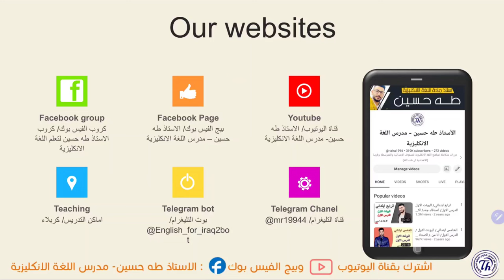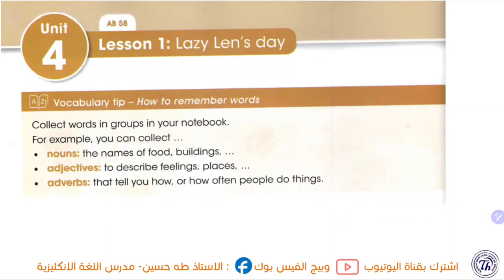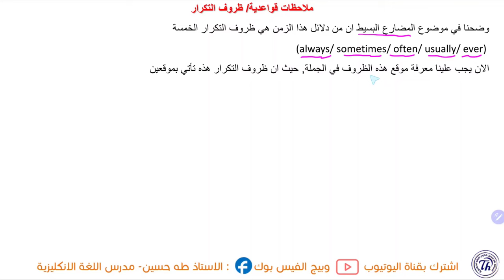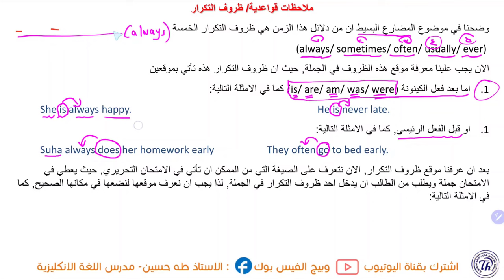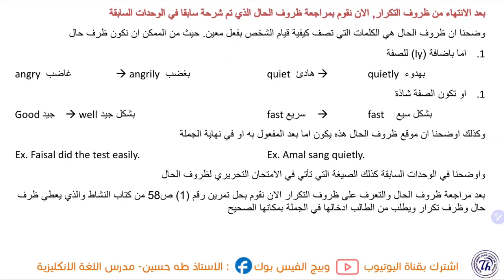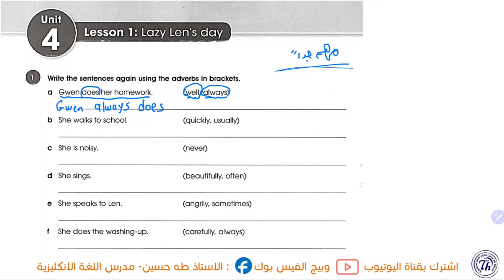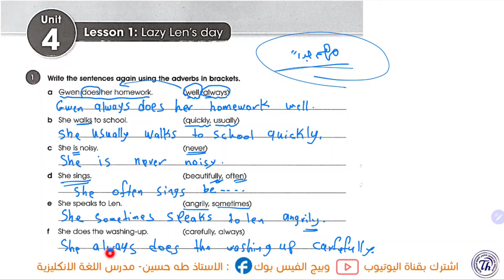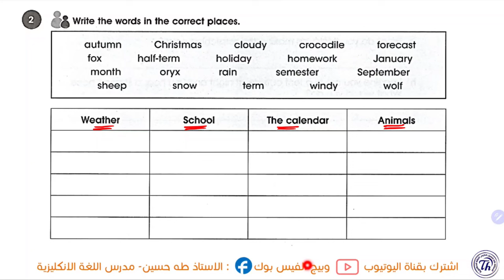انكليزي الاول متوسط/ اليونت الرابع الدرس الاول/ ظروف التكرار وظروف الحال/ الاستاذ طه حسين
شرح اليونت الرابع/ الدرس الاول / الاول متوسط المنهج الجديد + حل كتاب النشاط+ نماذج امثلة وصيغ اسئلة للموضوع/ الاستاذ طه حسين. تابع سلسلة الشروحات هذه اول بأول وستضمن ال100 درجة في الامتحان التحريري ان شاء الله. تم توفير الملزمة عبر وكلاء الطابعي الموضحين في المنشور ادناه كذلك يتم نشر صور الملزمة عبر بيج الفيس بوك ادناه صفحتي على الفيس بوك كروبنا على الفيس بوك قناتنا على التليغرام